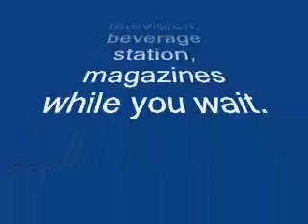Fort Wayne Transmission Problem Repair Solutions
There are many different reasons that you can experience a transmission related problem such as: warning lights, grinding gears, difficulty shifting, burnt transmission fluid smell, etc. This is a reason you need a trained transmission specialist to troubleshoot your vehicle for the right diagnosis.  Don't wait too long once you experience one of these "symptoms", otherwise it will lead to a more expensive automotive repair.